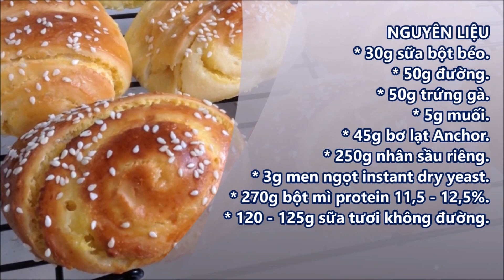Cách nhồi bột không bị nóng - DURIAN BREAD - BÁNH MÌ SẦU RIÊNG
Nhiệt độ mong muốn của bột bánh mì vừa nhồi xong là 24 độ C, tuy nhiên do các yếu tố khách quan nên nhiệt độ chấp nhận được là 18 - 29 độ C. Vậy với khí hậu nhiệt đới phải có cách nhồi bột không bị nóng.
Video Durian Bread Bánh Mì Sầu Riêng sẽ chia sẻ với các bạn bí quyết nhồi bột không bị nóng.
Cám ơn các bạn đã ủng hộ kênh Tú Vân Cooking.

The desired temperature of the bread dough just finished is 24 degrees Celsius, but due to objective factors, the acceptable temperature is 18 - 29 degrees Celsius. So, with a tropical climate, there must be a way to knead the dough without drying. hot.
Video Durian Bread Durian Bread will share with you the secret of kneading the dough without being hot.
Thank you for supporting Tu Van Cooking channel.

NGUYÊN LIỆU
* 270g bột mì protein 11,5 - 12,5%.
* 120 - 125g sữa tươi không đường.
* 250g nhân sầu riêng.
* 30g sữa bột.
* 50g đường.
* 50g trứng gà.
* 5g muối.
* 45g bơ lạt Anchor.
* 3g men ngọt instant dry yeast.

RESOURCES
* 270g protein flour 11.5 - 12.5%.
* 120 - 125g fresh milk without sugar.
* 250g durian filling.
* 30g milk powder.
* 50g sugar.
* 50g chicken eggs.
* 5g salt.
* 45g Anchor unsalted butter.
* 3g instant dry yeast.